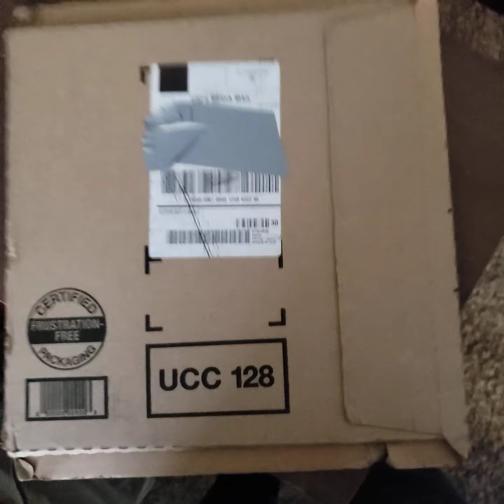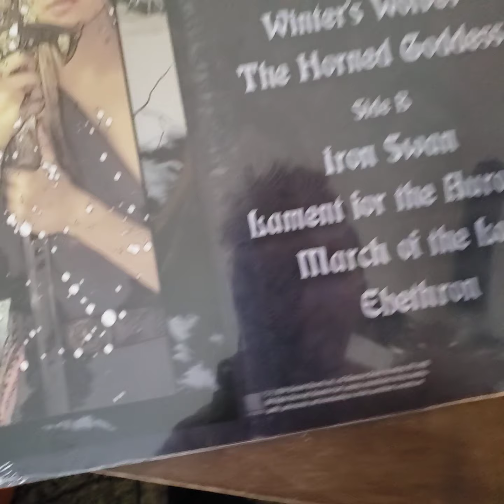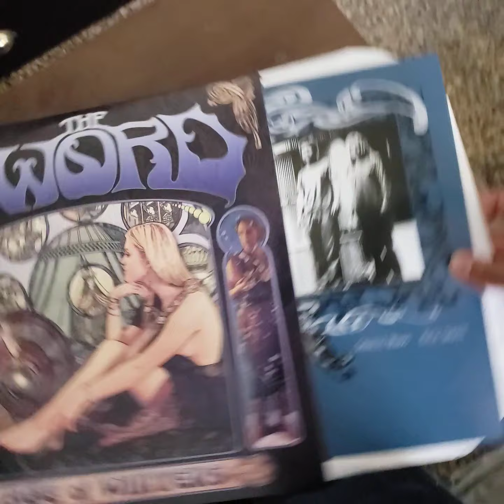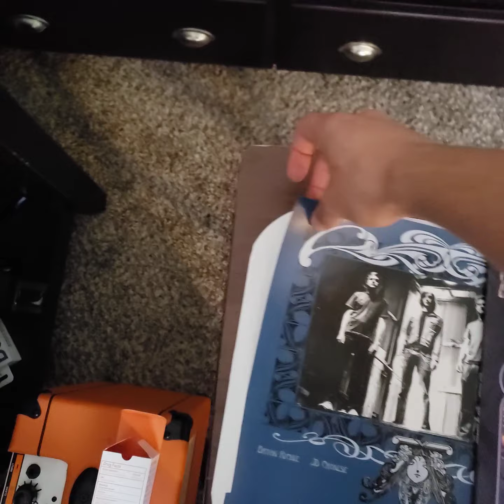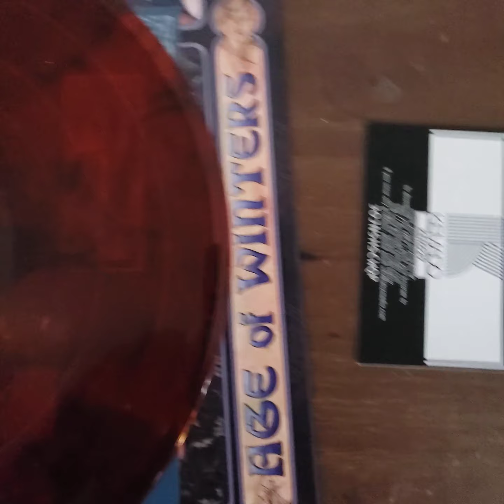The Sword LP MEGA HELLA UNBOXING ¶SOULTAKER 665¶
Can u guys stop behaving like such crazy uhh people? Thx